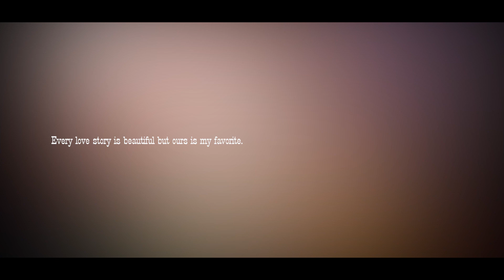Maahi Ve || Banti & Menika || Cinematic wedding teaser Patna 2019